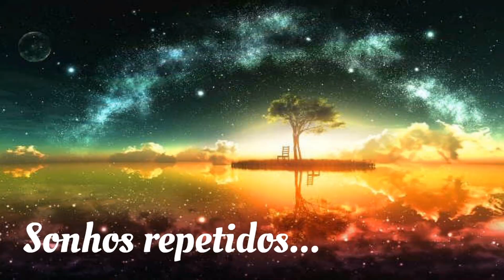10 Sintomas indicam que você está sofrendo influências de Vidas Passadas.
10 Sintomas indicam que você está sofrendo influências de Vidas Passadas.

Todos nós sabemos que nossas encarnações servem para que nós possamos evoluir espiritualmente. Cada vida é um aprendizado. A cada encarnação esquecemos a nossa vida passada ou vidas passadas, porém nosso subconsciente traz essas lembranças e elas podem refletir em nossas vidas de forma positivas ou negativas.
Positivas trazendo insights e até sinais que nos ajudam a concluir a nossa missão de vida nesta encarnação e de forma negativa através de traumas que trazemos de outras vidas e que nos limitam muitas vezes.
Seja como for, todas essas coisas são sinais do Universo para nos ajudar a cumprir o nosso destino e sermos felizes.
Nesse vídeo, 10 sintomas ou sinais comuns que podem estar acontecendo com você agora mesmo, confira!